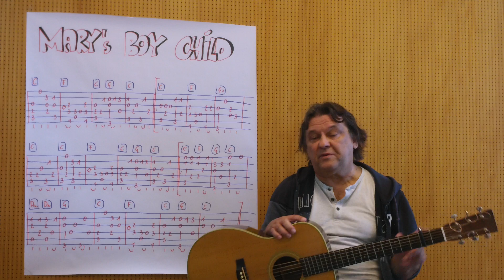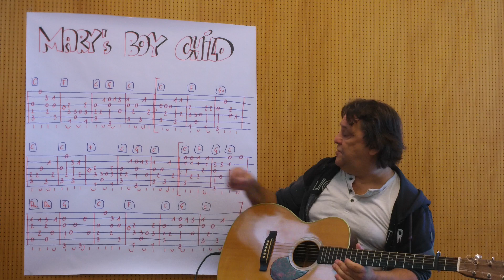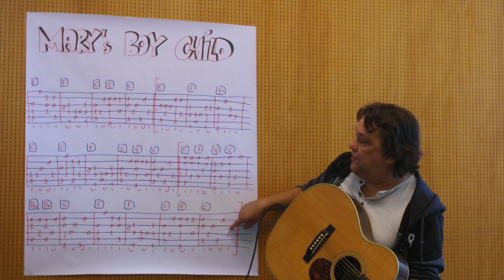Fingerstyle Guitar Lesson #197: MARY'S BOY CHILD (Xmas Special 21/24)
Now's the right time for learning Christmas carols - on the 24th of December it's too late!
I've made 24 playable fingerstyle instrumental arrangements of beautiful Christmas carols: not too simple - but neither too difficult.
Here's #21: "Mary's Boy Child" - carol from 1956.